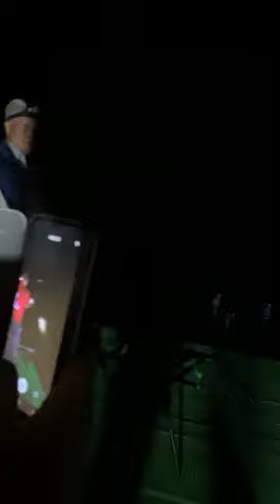Triplu drill by 💪🙂🎣Valentin Valentino, pe balta Corata1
💪🙂🎣 Triplu drill reușit de colegul nostru   Valentin pe balta Corata 1.
O baltă recomandată celor care sunt pregătiți pentru o partidă de cel puțin 48 de ore pentru rezultatele mult așteptate. 🎣